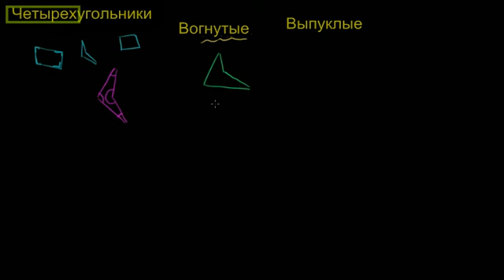Обзор четырехугольников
В этом видео рассказывается об основных видах четырехугольников.

Это видео - русская версия видео «Quadrilateral Overwiew» Академии Хана Перевод и дублирование выполнены командой проектов «Edukit» и «Study Planner»

This video is a Russian dubbed version of the Khan Academy video "Quadrilateral Overwiew" The translation and sampling are made by the "Edukit" and "Study Planner" team